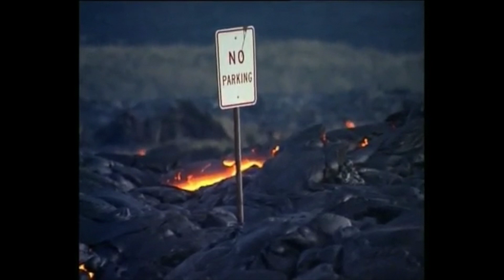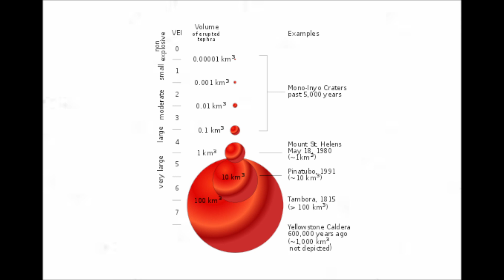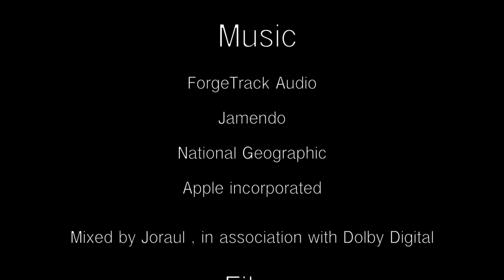Volcanoes Erupt! (Short Documentary compilation of volcanoes)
This is a short film about volcanoes that erupt. and how they form. Music by incomptech, apple, and NatGeo. A JoraulTechy Production, edited in Final Cut Pro X